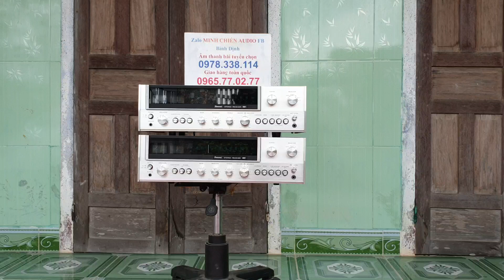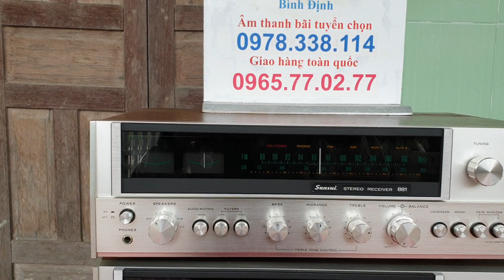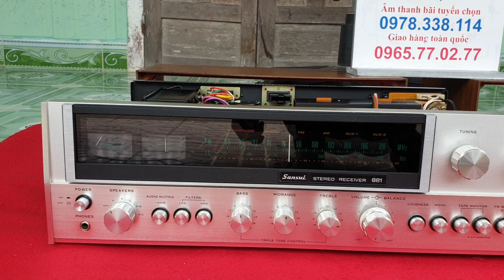9/11/2019 TÍP THỊ CÁC BÁC DÒNG SANSUI -881 ĐẸP XUẤT XẮC . GIÁ 15TR500Đ . LÊN SÓNG KO ĐẸP TRAI😂